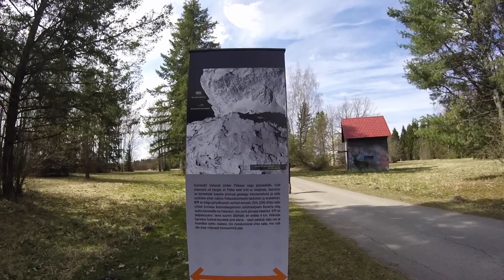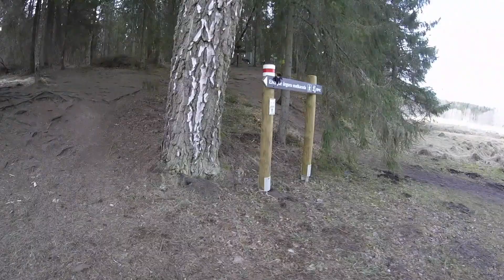Stigandr Bushcraft Road Trip Ep1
ENG
South-Estonian roadtrip, where the main goal was to disconnect from city life, recharge our inner batteries in the forest and discover various forest stops, overnight places, hiking trails and historical places in Estonia.
EST
Lõuna-Eesti roadtrip, kus põhieesmärgiks oli end välja lülitada linnaelust, laadida "patareisid" metsas ning avastada erinevaid metsa peatus, ööbimis paiku, matkaradu ning ajaloolisi kohti Eestis.